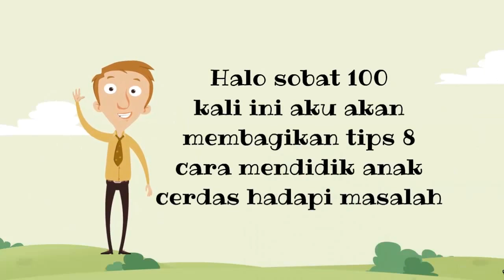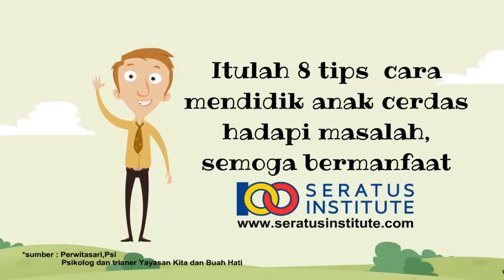8 cara mendidik anak cerdas hadapi masalah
Video ini menampilkan 8 Tips cara mendidik anak cerdas menghadapi masalah. Let's Cekidot! Mau belajar online? Kunjungi